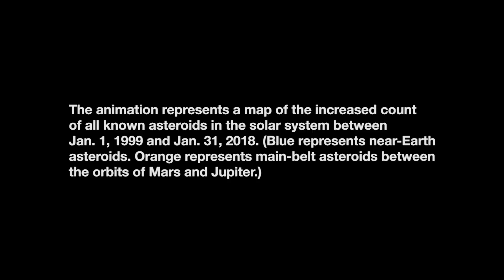NASA video shows every tracked asteroid since 1998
"The animation depicts a mapping of the positions of known near-Earth objects (NEOs) at points in time over the past 20 years, and finishes with a map of all known asteroids as of January 2018. Asteroid search teams supported by NASA's NEO Observations Program have found over 95 percent of near-Earth asteroids currently known. There are now over 18,000 known NEOs and the discovery rate averages about 40 per week." (NASA)